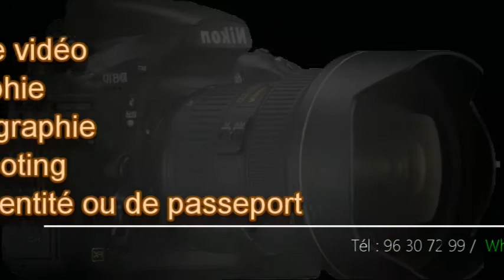Spot_Publicitaire_AGI Multimédia Service 2020